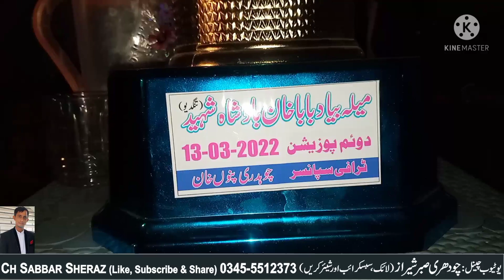Hafiz Anwar dera Mela winning Partyb khan(UK) Bradford. 2nd 5.07. 3rdnumber 5.08 CH Abbas.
Hafiz Anwar dera Mela winning Party
Aqeeb khan(UK)  Bradford. 2nd 5.07
Tangdeow Chakswari Mirpur.Mohammed
Pervaiz. Mazhar Ellahi .Hafiz Anwar
3rd number 5.08 CH Abbas
Thekarian.Ak.  Congratulations everyone.